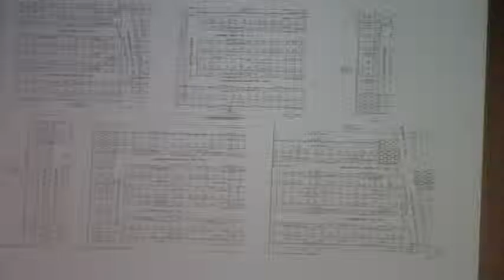6a. Acceptance of Infrastructure for Nelson Hills Phase III @ LCC Regular - 2015-08-11